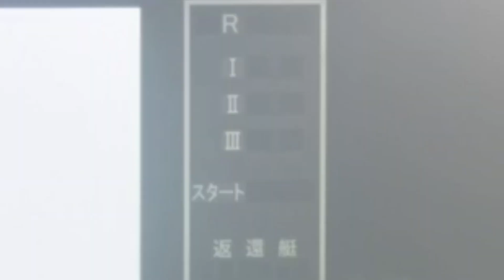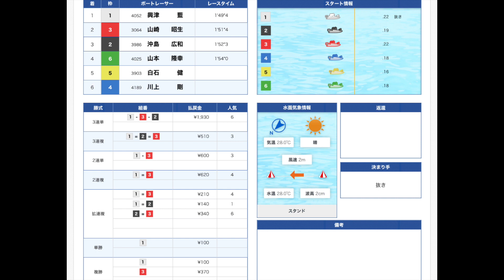【興津藍ありがとう】完全に終わったと思ったその瞬間、奇跡が！？サラリーマンぽんきちのお小遣いボートレース#41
こんばんは、ぽんです！今回は、2020/07/31下関にて開催の九州スポーツ杯争奪戦最終日、優勝戦を万張り三連単一点買いしました！実際にレース始まって１周の１マークでスマホのタスク切りました。笑
完全にまくられてました。２分後、謎の的中通知が来て震えました。笑
リプレイを見直して興津選手の大ファンになりました！笑
サラぽんの前日予想コーナー、8/7徳山12R優勝戦は1-3-5の一本じゃい！

100円が大金に！？シトとエドセポネのニューウェーブさんのチャンネル